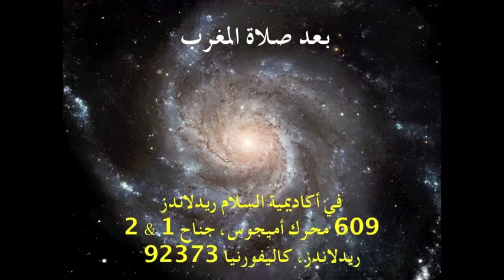PAH - Companions of the prophet(PBUH) - part 1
sheikh mohammed elbeih narrate stories regarding the companions of the prophet (PBUH)